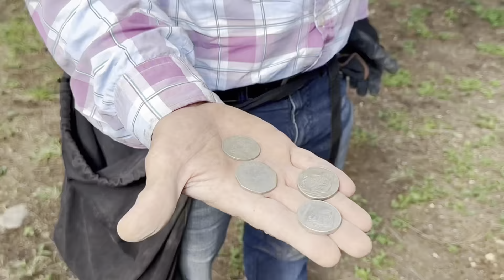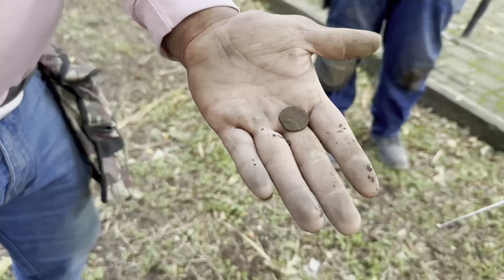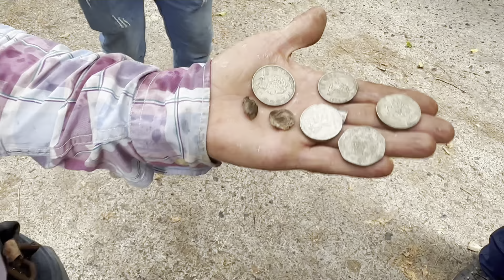Hallazgos con suscriptores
siguieron los hallazgos en la segunda parte y fue increible como se dieron las cosas